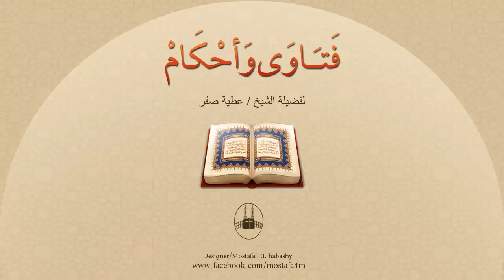تمنعهم من زيارة أبيهم وتحاول أن تجعلهم يكرهونه !